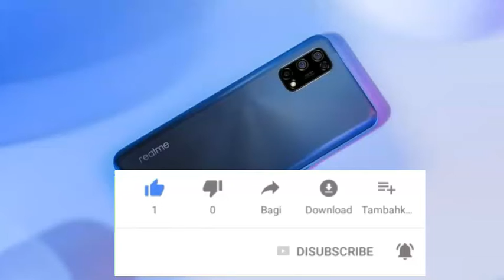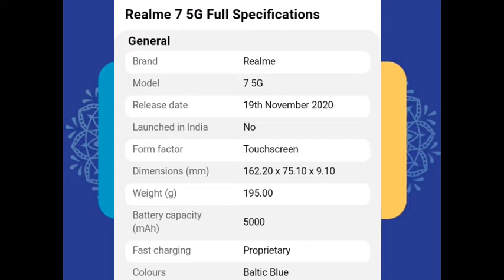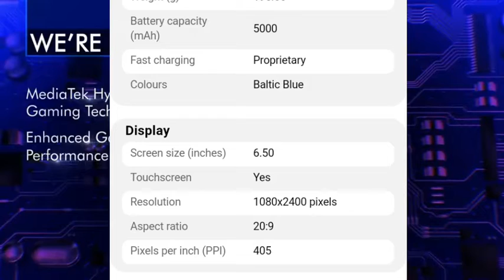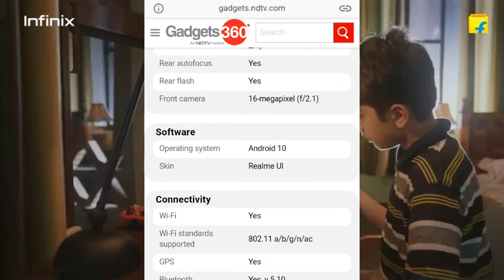Realme 7 5G | 120hz Display | MediaTek Dimencity 800U soC | Specs | Launch Date in India & Price...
Realme 7 5G | 120hz Display | MediaTek Dimencity 800U soC | Sepcs | Launch Date in India & Price

 ---Dosto finally Realme 7 5G launch ho gya hai but abhi ye Smartphone Global launch kiyaGaya hai Realme 7 5G launch date in India ki baat kre to December ya 2021 January mai india ki tech market Mai launch ho skta hai...realme 7 5G price in india under 20k mil sktee hai..

Quarries Solved

 Realme 7 5G first look
Realme 7 5g launch date